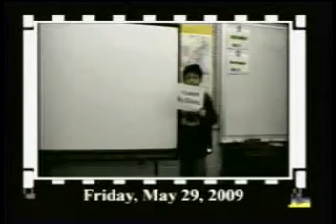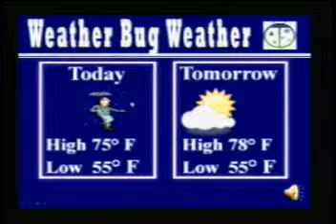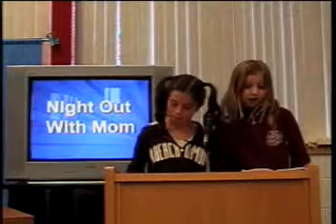5-29-09 VES News